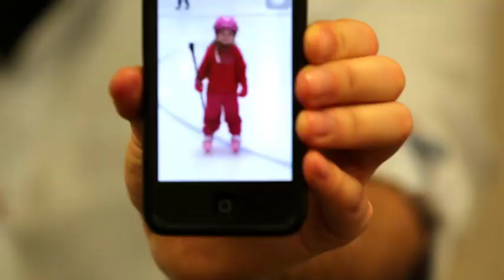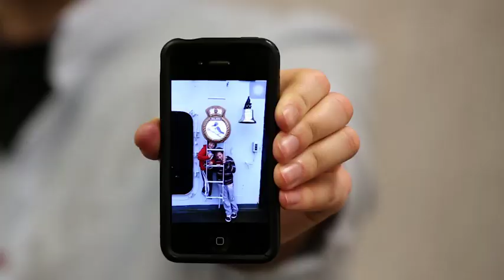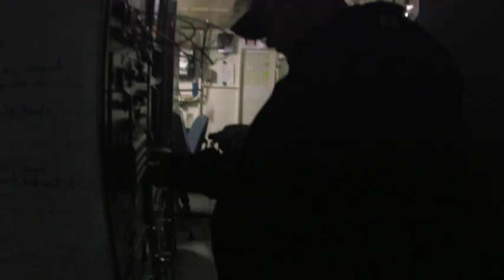CAF stories: When the sea gives you roots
“I didn’t even know which trade I was picking. They were like ‘these ones are all offered on the east coast.’ I said ‘I’m from Newfoundland, let’s go.’” Now he’s a communications technician in weapons engineering on HMCS Halifax. He tells us what it’s like juggling long deployments while raising 3 kids.

“I work on all kinds of kit. It could vary from helping guys out with cranes to…guns. Electronics are electronics. I could pretty much pick apart anything if I had to.”